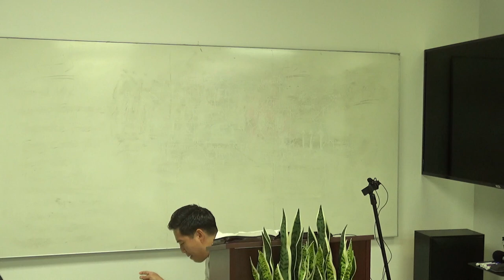Holy Spirit, Fill Me In Persecution | Dr. Gene Kim